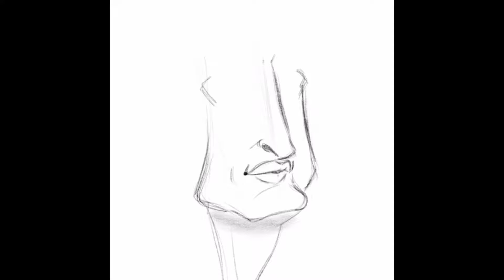Johan Cruijff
Realizzazione caricatura di Johan Cruijff